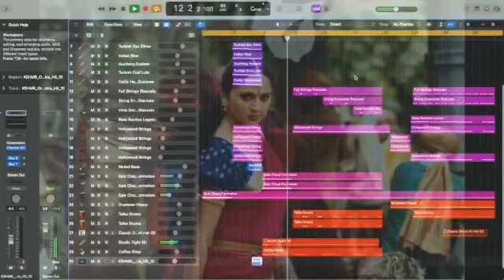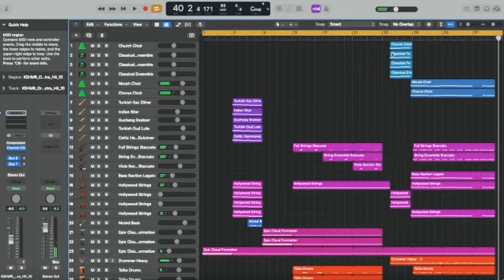Bahubali 2 - Devsana By Electronic Drum by Rajat Thakral